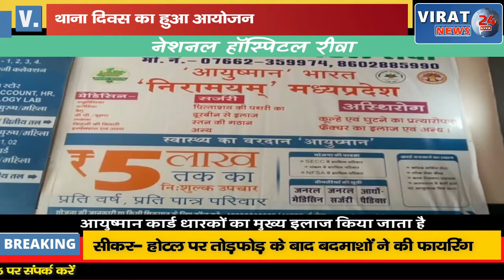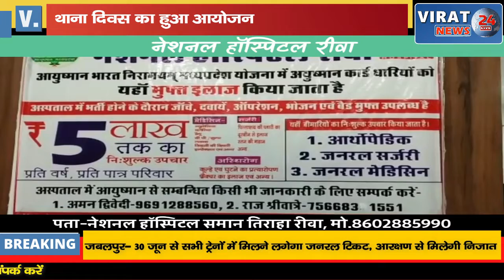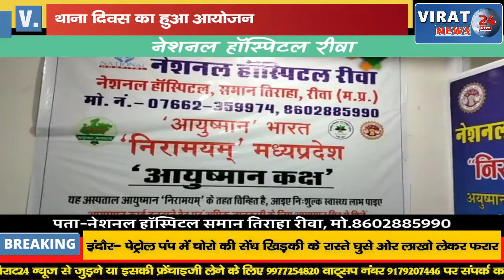थाना अध्यक्ष एवं पुलिस प्रशासन की मौजूदगी में थाना दिवस का हुआ आयोजन